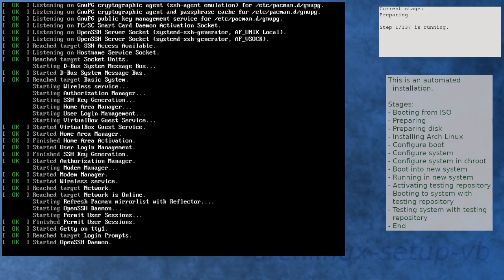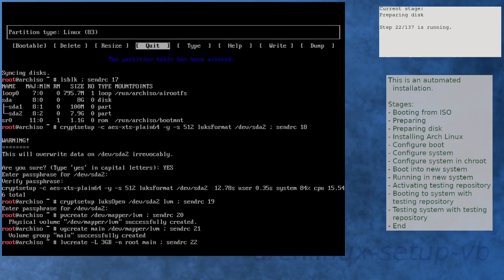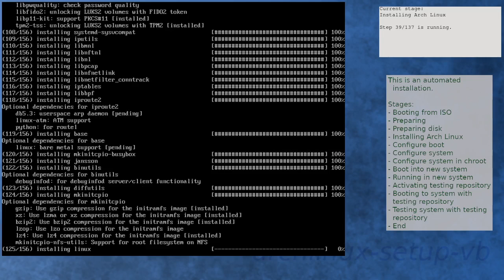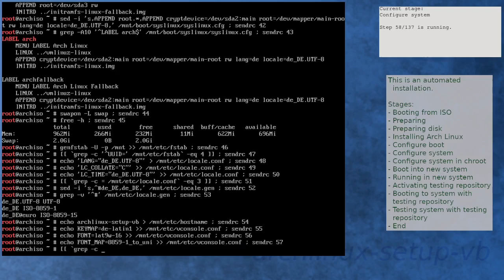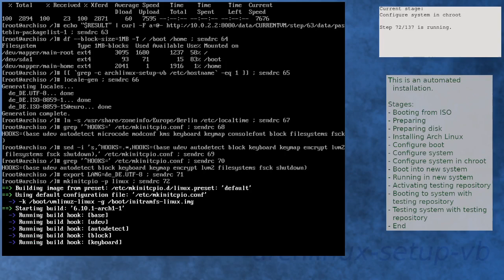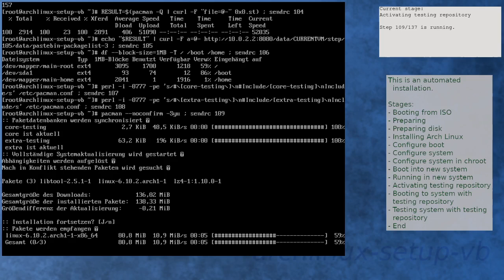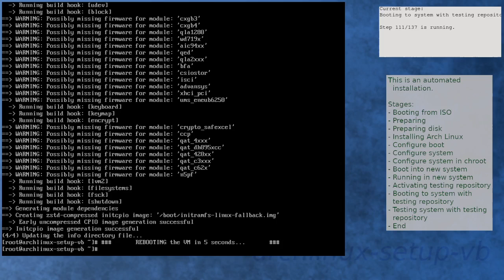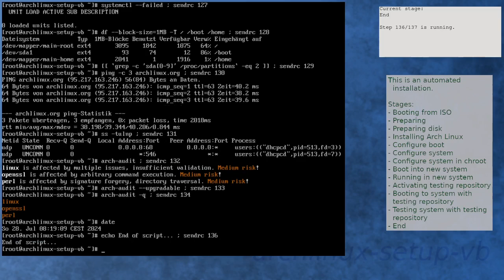Arch Linux installation recording to kernel 6.10.2-arch1-1 (testing)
Summary:
[00:00] Booting from ISO
[00:51] Preparing
[01:45] Preparing disk
[03:21] Installing Arch Linux
[05:34] Configure boot
[05:50] Configure system
[06:34] Configure system in chroot
[08:07] Boot into new system
[08:58] Running in new system
[10:11] Activating testing repository
[11:14] Booting to system with testing repository
[11:57] Testing system with testing repository
[13:05] End

Kernel details:
6.9.7-arch1-1 (ISO)
6.10.1-arch1-1 (after installation)
6.10.2-arch1-1 (after enabling [testing])